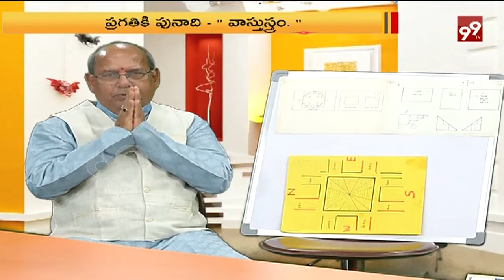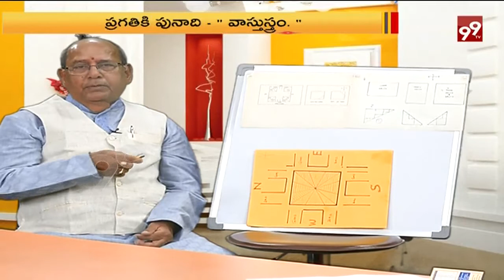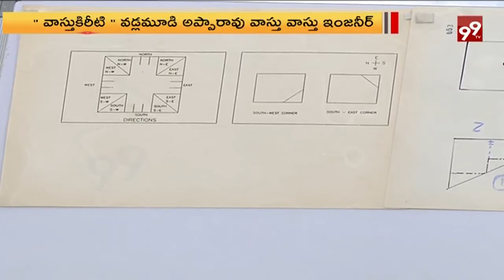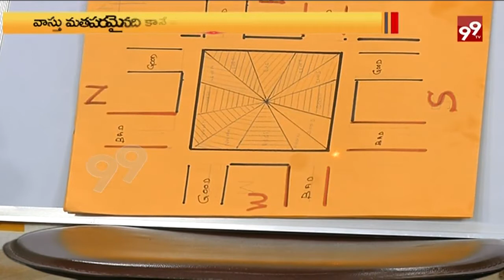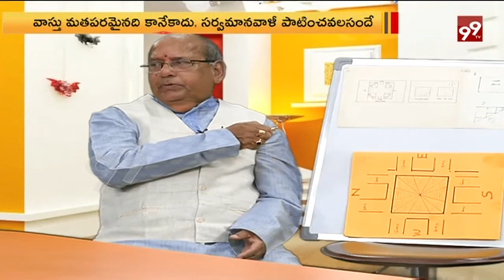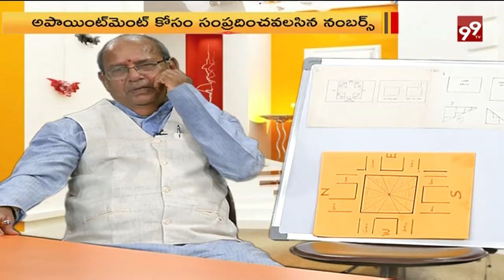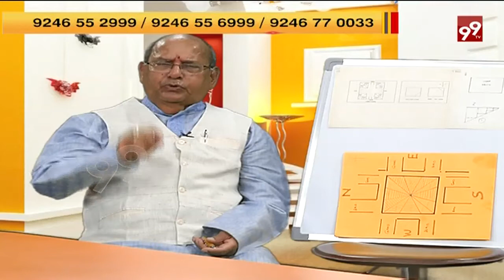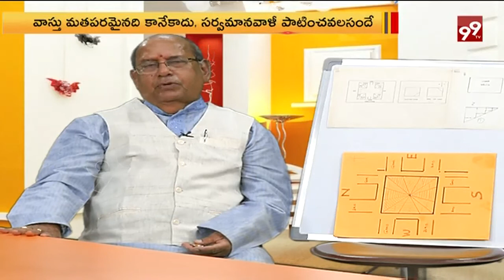వాస్తు ప్రపంచం | వడ్లమూడి అప్పారావు - Vasthu Prapancham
watch here  Vasthu Prapancham

99%'s news is biased - bias not towards a political group but biased in favour of people.